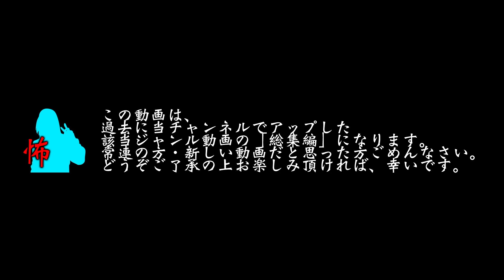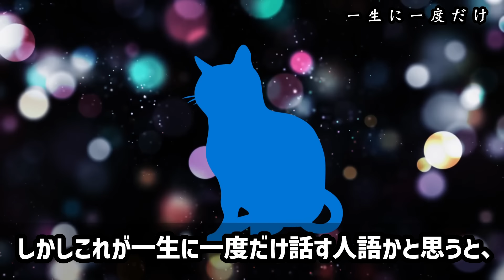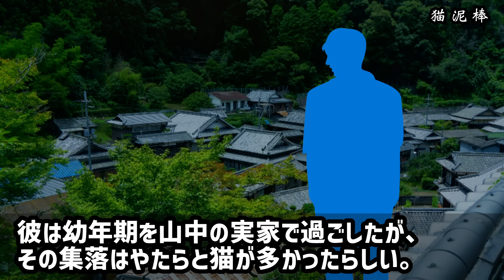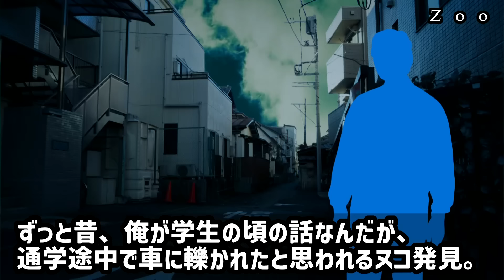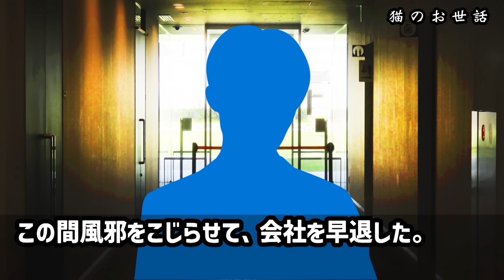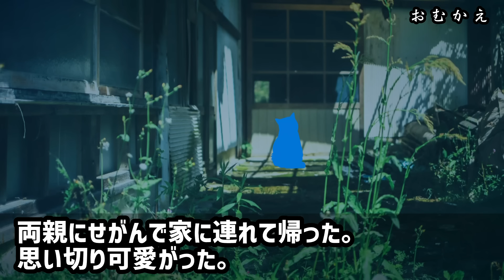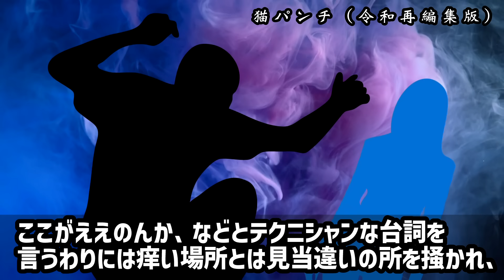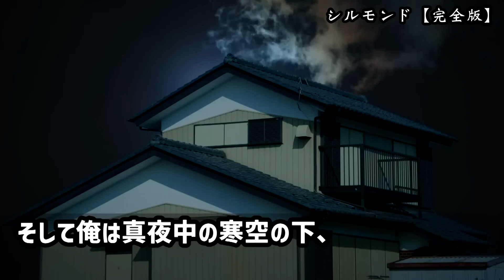【怖い話】特集『猫怪談』猫の話集めたら怖いというより尊い動画になりました【ゆっくり】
00:00 All Play
00:12 01, 踏んだり蹴ったり（なん笑09）
02:22 02, 婆さんは猫が好き（なん笑11）
08:16 03, 一生に一度だけ（なん笑04）
09:12 04, 老猫の主張（なん笑11）
11:15 05, クロとばあちゃん（洒落怖206）
16:32 06, いごこちよかったの（なん笑24）
18:30 07, 猫泥棒（山怖41）
21:30 08, 老猫の助言（山怖27）
25:46 09, Zoo（なん笑18）
31:18 10, ふみたん（なん笑12）
33:31 11, うちの猫はしゃべる（洒落怖196）
37:29 12, 猫のお世話（なんでも）
40:38 13, みかん（洒落怖238）
43:08 14, 猫大集合（なん笑21）
46:50 15, おむかえ（ちょっといい話1）
49:51 16, 猫のみぞ知る（なん笑21）
55:17 17, 猫パンチ（なん笑06）
59:26 18, シルモンド完全版（なん笑01）